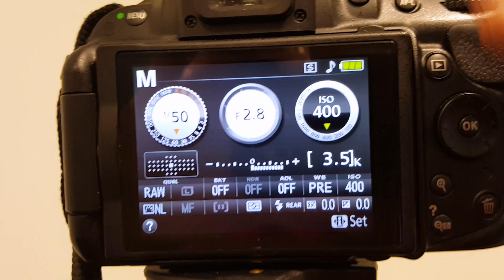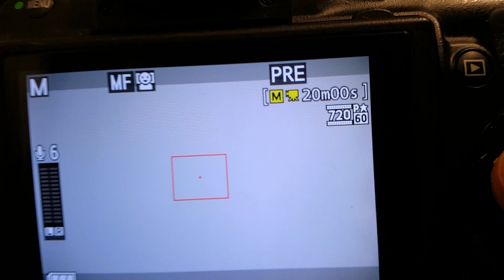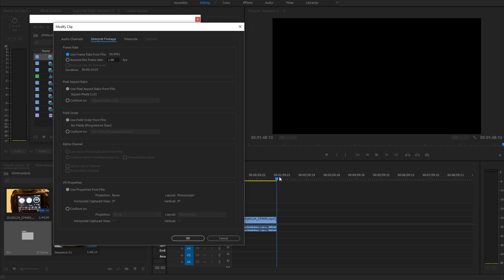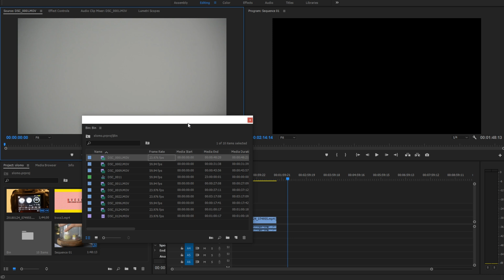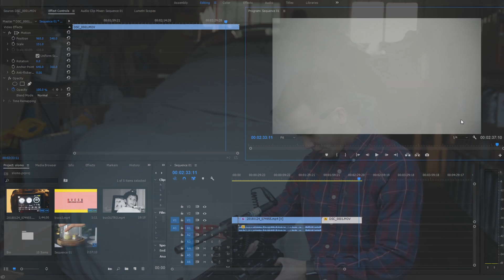How to Shoot SLOW MOTION Video on a DSLR? (NIKON D5200/D3400 TUTORIAL)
How to shoot SLOW MOTION VIDEO on a DSLR? In this video I shoot slow motion on my Nikon D5200 and I show YOU how I do it.

These rules not only apply to my Nikon but also other entry level DSLRs on the basic principles of how you shoot and edit slow motion in Adobe Premiere Pro CC.

🤳How do I START making videos? 🤳

►Camera I use: